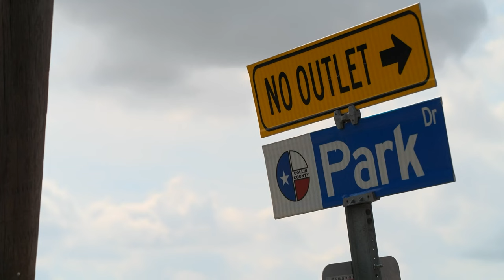Texas woman sentenced to 75 years in prison for torturing person helping care for her children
A Collin County jury has sentenced a woman to 75 years in prison for torturing the person helping to care for her children.